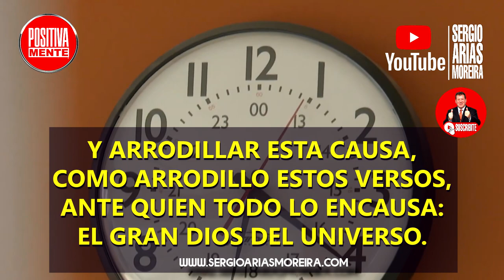Sergio Arias-Moreira - AÚN ESTAMOS VIVOS pese al CORONAVIRUS - Covid19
¡AÚN ESTAMOS VIVOS! (pese al Coronavirus), poema de Sergio Arias-Moreira, escritor y conferencista motivacional uruguayo, que ante el COVID-19 motiva en sus versos humanos.